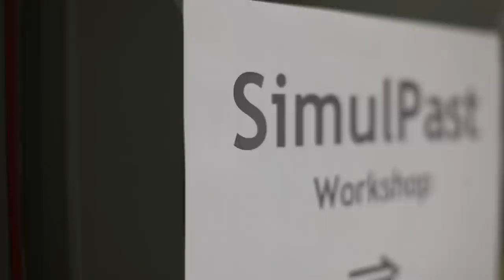3rd SimulPast Plenary Workshop (trailer I)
3rd SimulPast Plenary Workshop, 27th-28th September 2012, Barcelona (Spain).
"Social and environmental transitions: Simulating the past to understand human behaviour" (SimulPast) is a scientific research project to develop simulation modelling methods for the study of social changes.  It uses archaeological data from ancient societies in relation with environmental transformations. Incorporating researchers from across archaeology, anthropology, computer science, environmental studies, physics, mathematics and sociology, SimulPast is a five-year project funded by the Spanish Government through the CONSOLIDER-INGENIO2010 programme (CSD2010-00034).